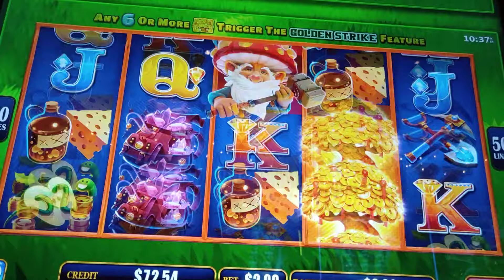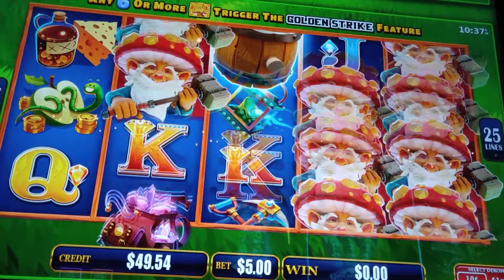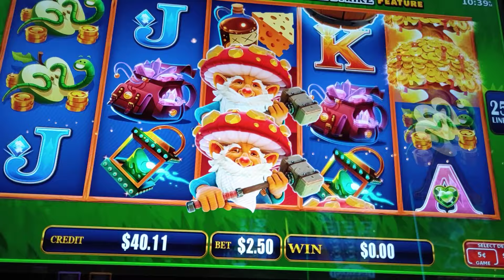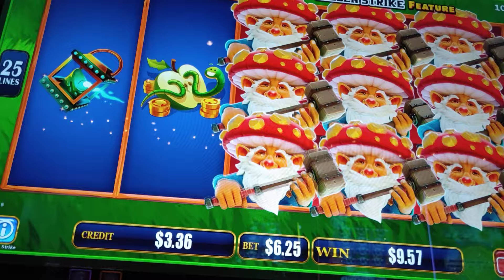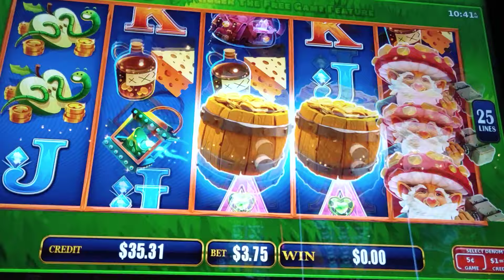golden strike pokie wins ?